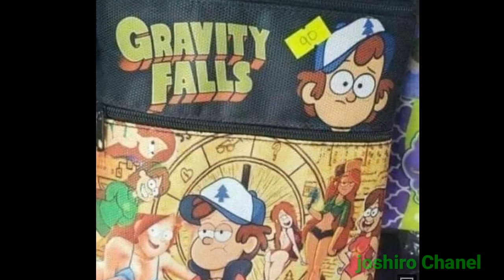Creepypasta: Como chilla la perra || no mires bop sponga a las 3:33 am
espero que les guste este pequeño video y que los haya hecho reir, y pues les pido amablemente que si pueden dejar un like y compartir porfa

El derecho de: musica, videos, imágenes y demás medios utilizados en este vídeo están resarvados a quien corresponda